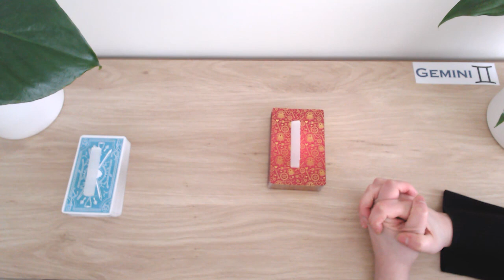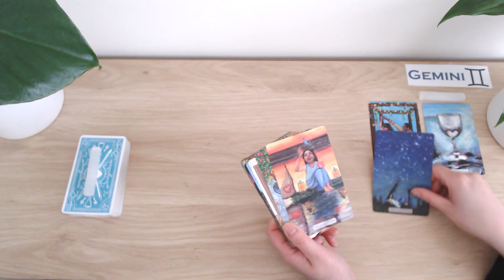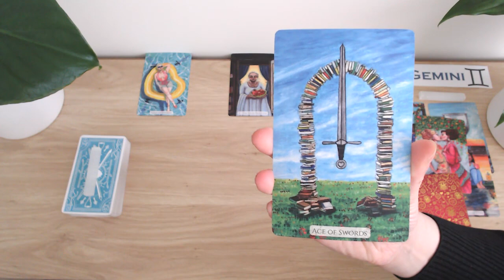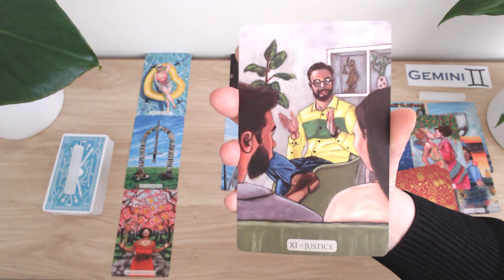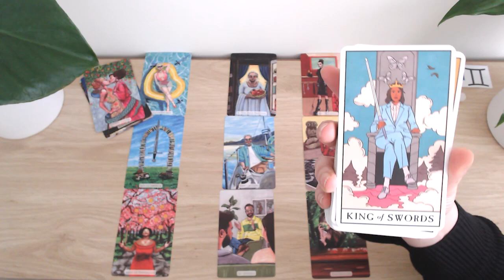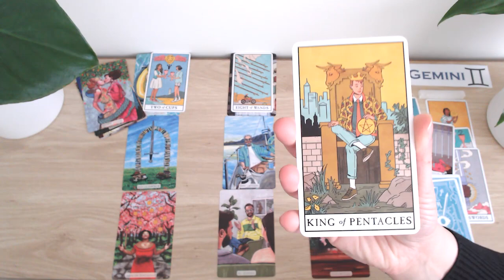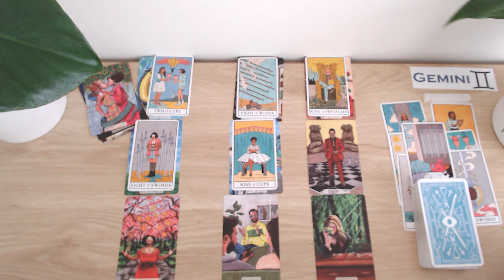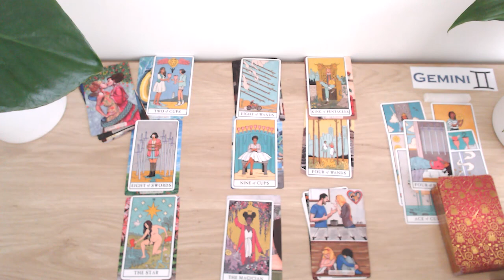♊️ GEMINI JULY - THEY WANT TO REUNITE WITH YOU 💕 ARE YOU WILLING TO GIVE THEM A 2ND CHANCE? ❤️💗🥰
💘 HELLO GEMINI AND WELCOME TO YOUR WEEKLY LOVE READING 💘

Available to download and save onto your phone or computer.
Let's dive a LOT DEEPER into your person's true thoughts and feelings about you and this connection, their intentions, desires, wishes, fears, actions, outcome and advice moving forward.

I hope the messages bring you peace, love and clarity moving forward.

💗 ABOUT ME 💗
Welcome to Fifi's Tarot Readings. After 24+ years of doing face-to-face tarot readings, I've decided to go digital, so that I may help and guide a wider audience. As a tarot reader, I'm quick to tap into energies and channel messages for your highest good so that you can live your best life because you deserve it! Cross watchers are always welcome as the roles can be flipped.

🚨 A NOTE ABOUT SCAMMERS 🚨 Please note that I will NEVER ask for donations and/or gifts of any kind, and I will NEVER reach out to you to sell personal readings. I do these readings because I have a passion for tarot. Keep your hard-earned money safe. If anyone approaches you posing as me, they are scammers — please report them! If you see this video, either in its entirety or portions of it, and has been altered or posted on another channel other than Fifi’s Tarot Readings, please report them. Thank you for your support!